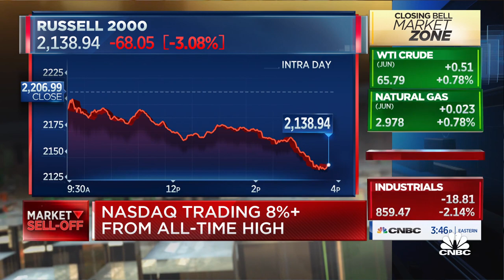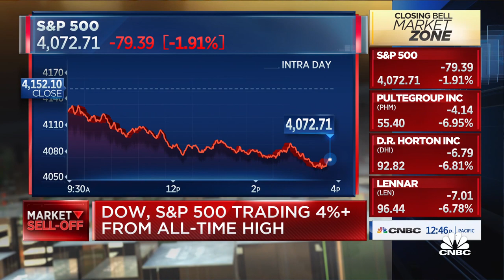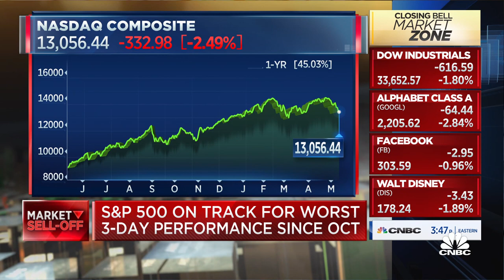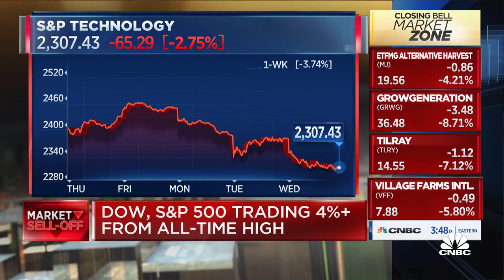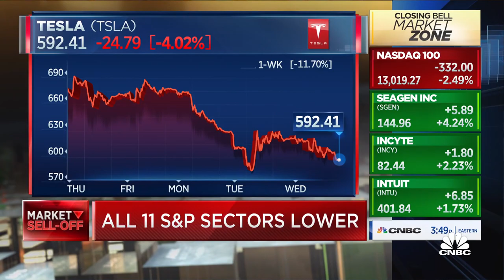Josh Brown: This is not the type of inflation that should lead to drastic changes in your portfolio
Josh Brown, Ritholtz Wealth Management, joins 'Closing Bell' to discuss the volatility in the markets that's leading to a third-straight day of losses.